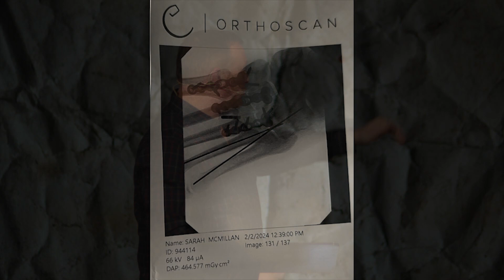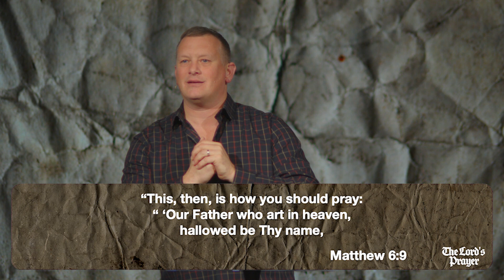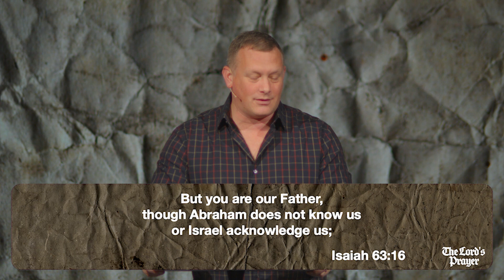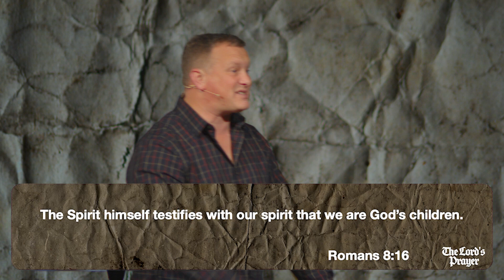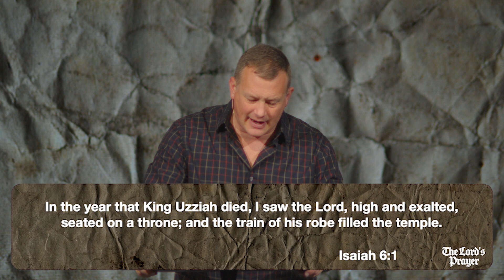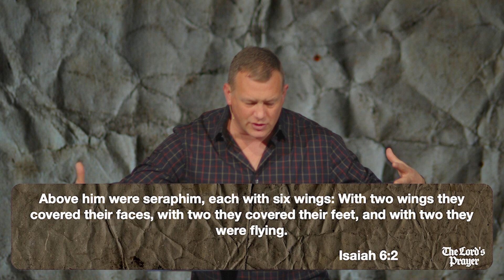The Lord's Prayer: Our Father (message only)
Pastor Brian McMillan
CenterPoint Church

If you'd like to be connected with our team here at CenterPoint Church, please fill out one of our digital connect card:

We exist to give EVERYONE on Long Island multiple opportunities to hear and respond to Jesus, by being a missional and attractional church that leads people into a deeper relationship with God.